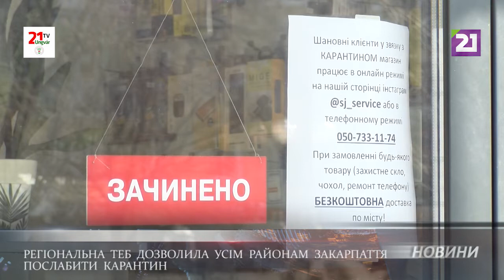Регіональна комісія з питань ТЕБ та НС дозволила усім районам Закарпаття послабити карантин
З 11 травня в Україні послаблено карантинні заходи. Закарпатська регіональна комісія з питань техногенно-екологічної безпеки та надзвичайних ситуацій щоденно вивчає статистику кількості хворих на коронавірус. Наразі цифри варіюються, але, за твердженням голови Закарпатської обласної адміністрації, ситуація в області контрольована. Навіть попри спалахи інфікування у Перечині і Виноградові, загалом, у регіоні дозволено працювати тим закладам, які визначені постановою кабінету міністрів. Утім, рішення щодо пом’якшення заходів остаточно приймає районна комісія. У випадку реєстрації великої кількості хворих, влада на місцях має право відновити карантинні заходи.